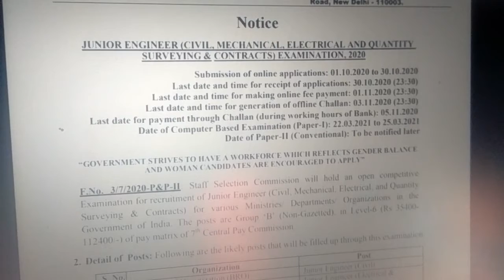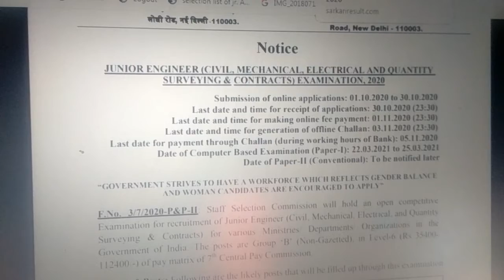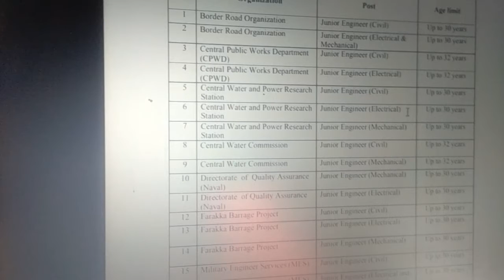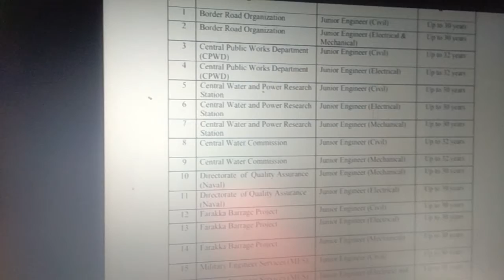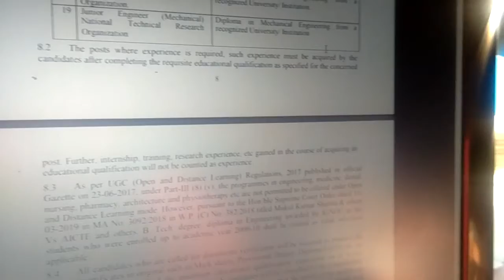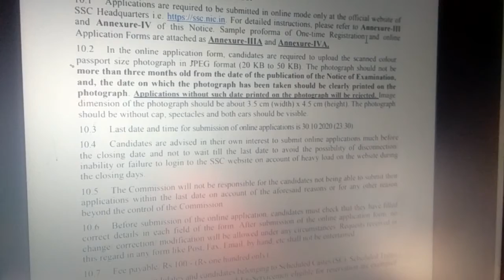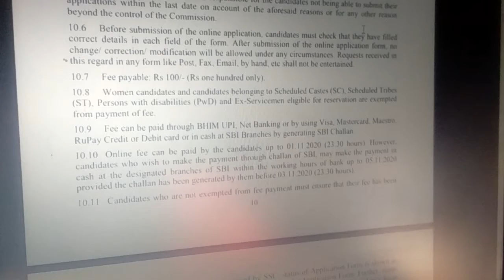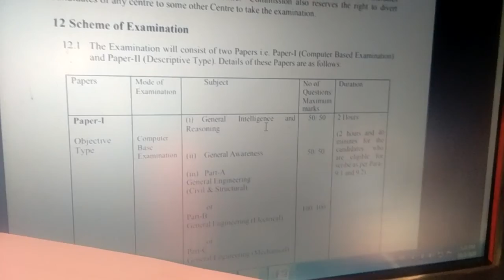October 3, 2020